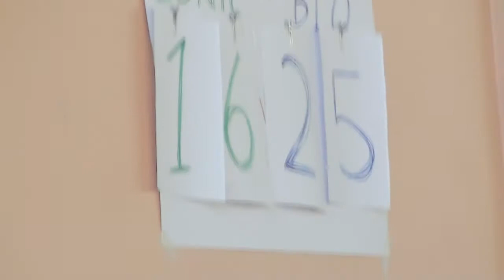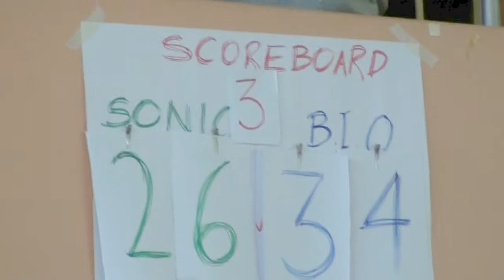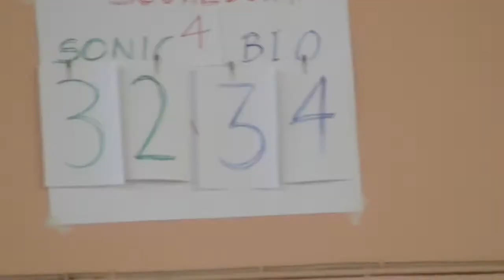T&T DEAF NEWS SPORT BASKETBALL GAME 1 OF 3 FINAL